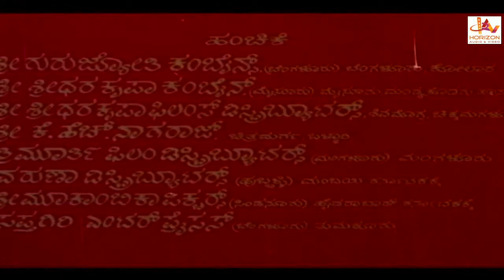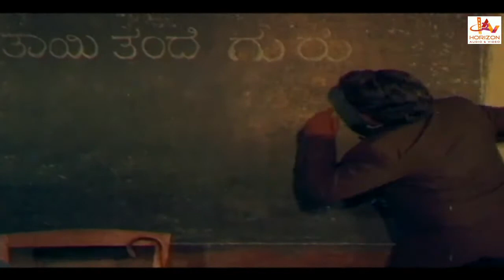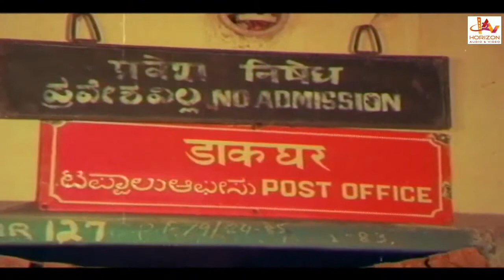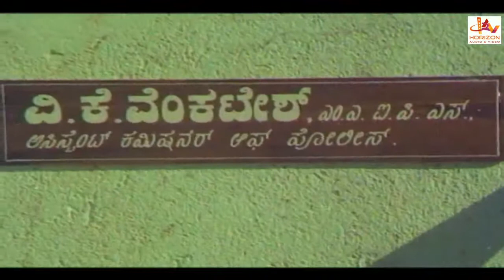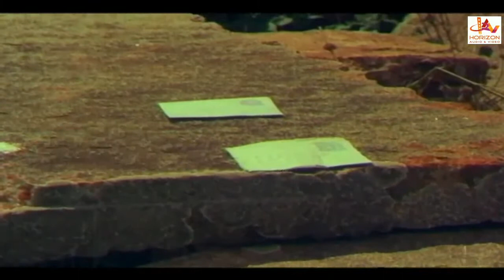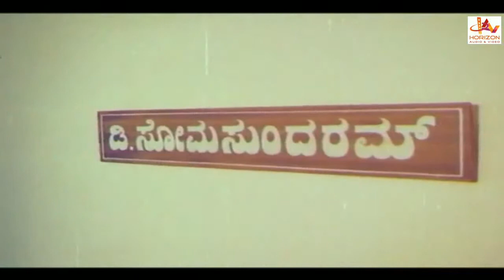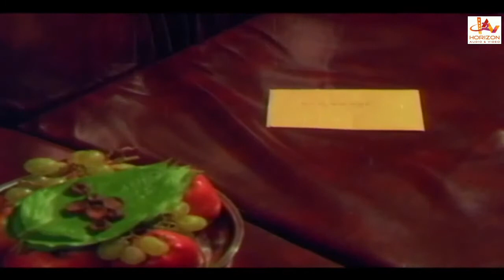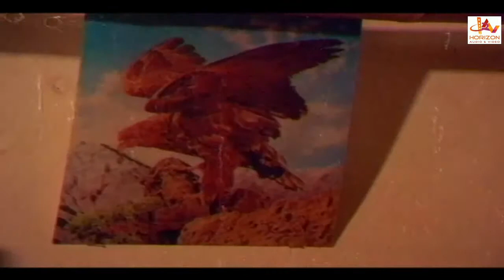Guru Bhakthi | Kannada Superhit Action Full Movie Hd | Kannada Full Movies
Kannada Superhit Action Full Movie Hd |  Kannada Full Movies | Guru Bhakthi